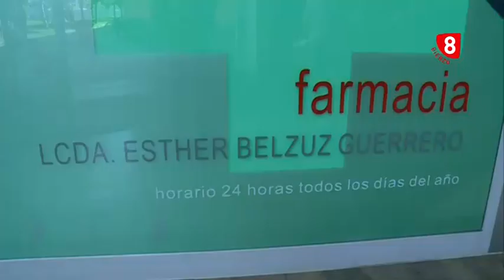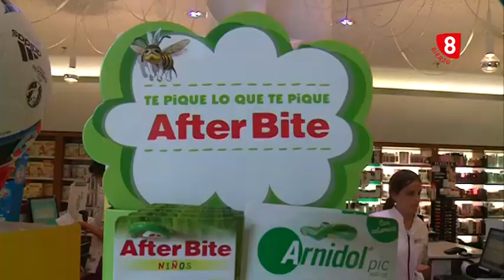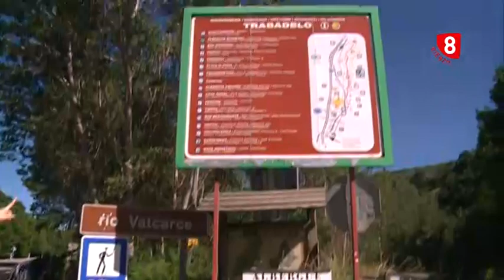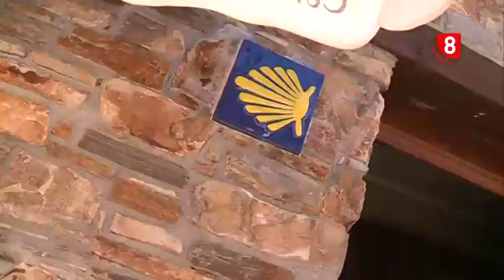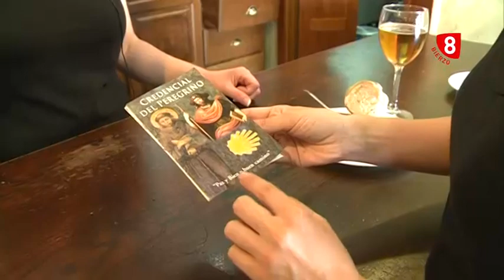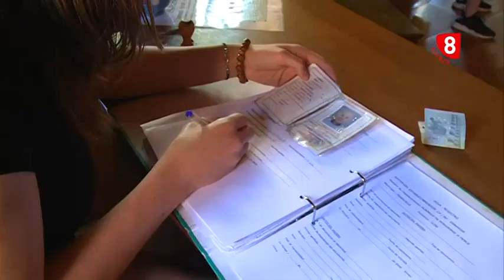Buen Camino 07 - Trabadelo